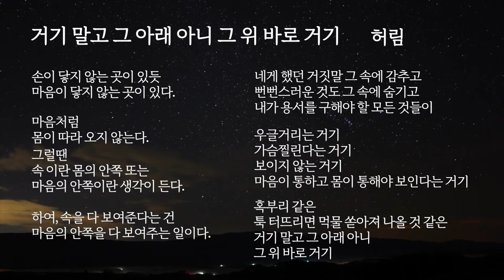[뭉쳐야 춘다] 시(詩)로 묻고 무용으로 답하다 | 거기 말고 그 아래 아니 그 위 바로 거기 | 네번째 만남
무용수들의 '몸'의 언어를 만나보는 시간~~!!
"무용시 낭송회" #22

22번째로 만나볼 작품은
허림 시인의 [거기 말고 그 아래 아니 그 위 바로 거기] 작품입니다.

월요병 도둑 무용시와 함께 한 주를 시작해봅시다!

영상 재미있게 보셨다면